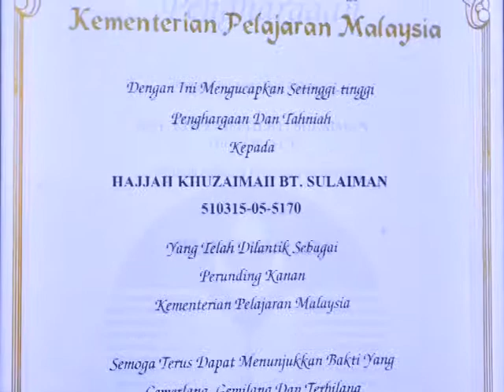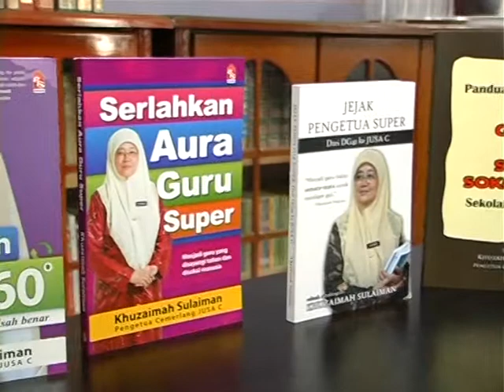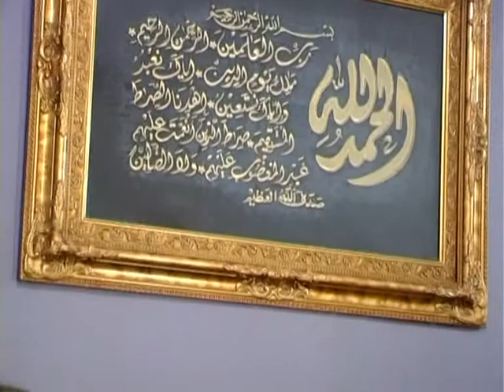Video Klip Tokoh Guru Peringkat Negeri Sembilan Tahun 2014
Puan Hajjah Khuzaimah binti Sulaiman telah terpilih sebagai Tokoh Guru Peringkat Negeri Sembilan semasa sambutan Hari Guru peringkat Negeri Sembilan. Video klip ini merupakan rakaman pengalaman beliau sebagai seorang guru.